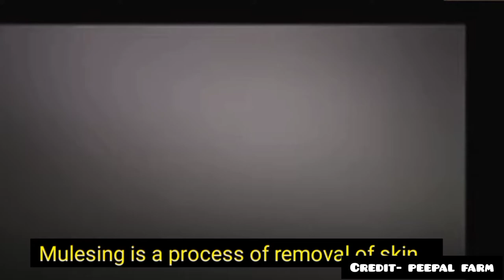ऊनी कपड़ों के लिए भेड़ों के साथ की जाने वाली भयानक क्रूरता😭!! disturbing truth behind wool industry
ऊनी कपड़ों के लिए भयानक क्रूरता 😭@MORBAPPAre

cruelity behind wool
wool production video
wool industry
emotional video
Is making wool cruel?
Are animals hurt for wool?
Why is PETA against wool?
Sheep are abused for wool?
Do sheep need to be killed for wool?
sheep are killed for their wool.
How do vegans feel about wool?
Why is wool not cruelty free?
Can wool ever be ethical?
Why is wool not ethical?
Is any wool humane?
Is British wool cruelty free?
Do sheep feel pain sheared?
Are sheep killed after shearing?
Do sheep need to be sheared PETA?
Are sheep happy to be sheared?
What is the most humane way to slaughter a sheep?
How are sheep humanely killed?
wool is cruel
wooling industry truth
truth behind wool industry
wooling clothes

The Brutality Against Sheep Used For Wool Is Well-Documented. A PETA investigation of dozens of sheep farms and shearing sheds across three continents shows the same thing over and over:
Sheep are mutilated, abused, and skinned alive  even for 'responsibly sourced' wool on so-called sustainable farms.

                thanks